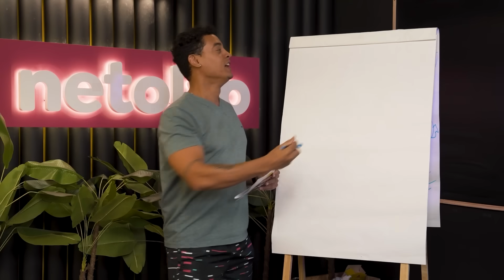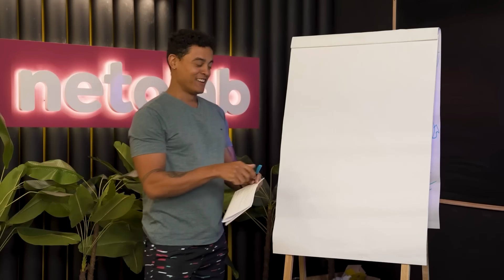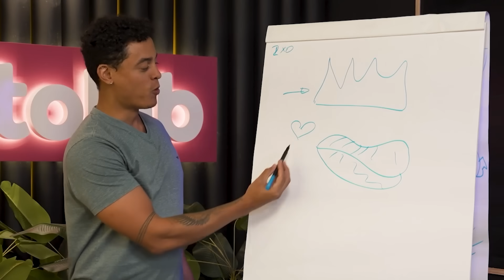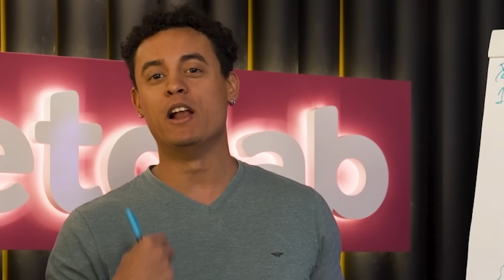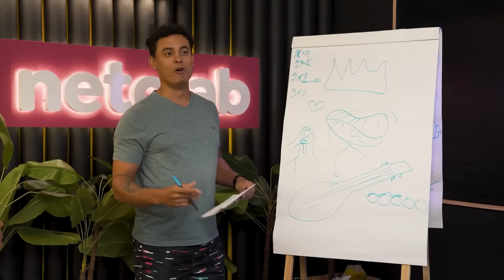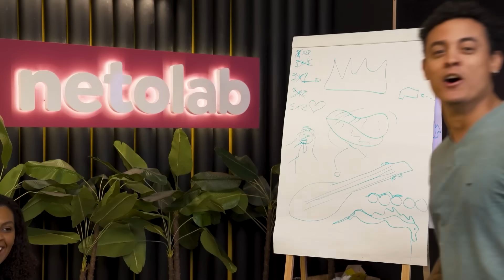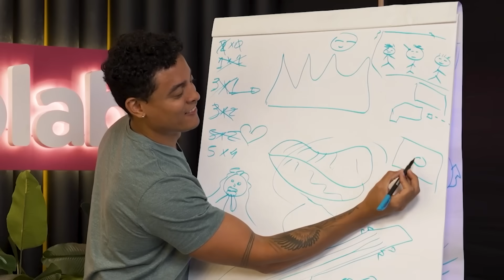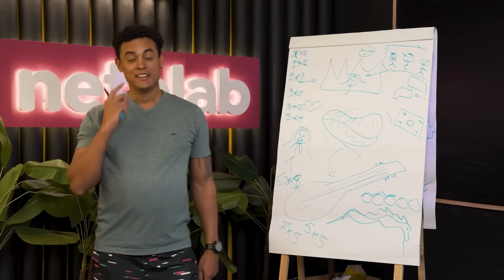NETOLAB JOGA - DESAFIO DE BANDAS